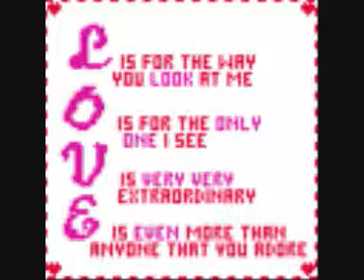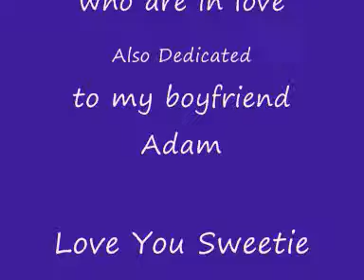Love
Its a video dedicated to love. Enjoy.